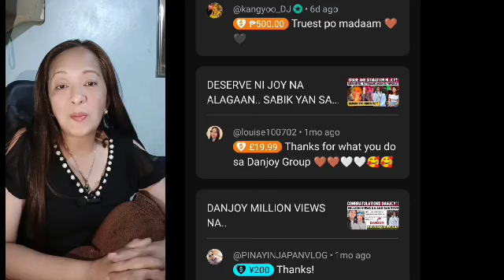HALA!! PINAG BAWAL NI KALINGAP DAN NA E LOVE TEAM SA IBA SI JOY DIWATA . 😱😱